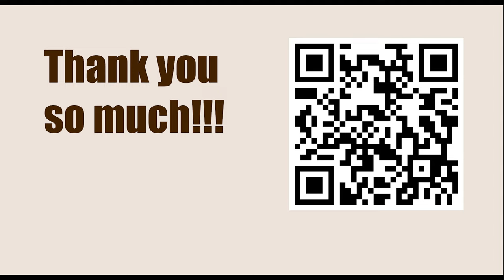World Championship 2018, London, ENG - Round: 12 || Fabiano Caruana vs Magnus Carlsen